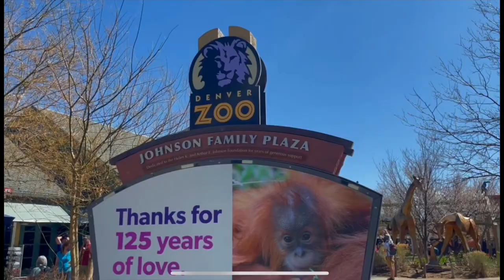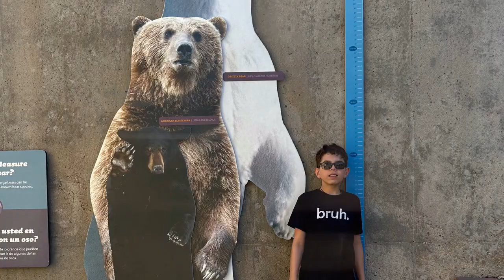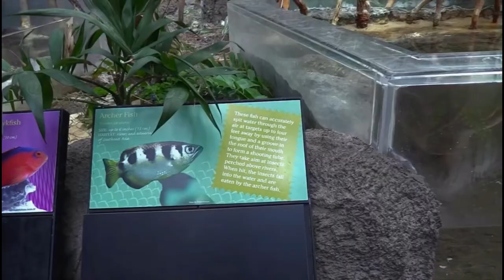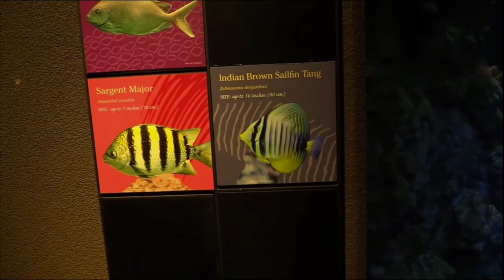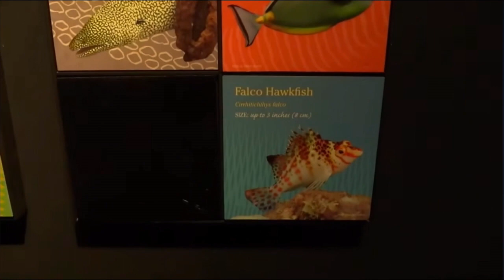Denver Zoo Full Tour - Denver, Colorado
Denver Zoo is an 80-acre (32 ha) zoological garden located in City Park of Denver, Colorado, United States. Founded in 1896, it is owned by the City and County of Denver and funded in part by the Scientific and Cultural Facilities District (SCFD). It is the most visited paid attraction in the Denver metropolitan area. Denver Zoo is accredited by the (American) Association of Zoos and Aquariums (AZA) and is also a member of the World Association of Zoos and Aquariums (WAZA). The zoo achieved ISO 14001 certification in 2009, was given the first AZA Green Award in 2011, and was named the "Greenest Zoo in the Country" at the World Renewable Energy Forum in 2012. In 2015, it was re-certified for ISO 14001 and achieved OHSAS 18001 certification, becoming only the fourth zoo in the world to get both certifications.

Exhibits
Denver Zoo houses species from all over the world, including hoofed mammals, carnivorous mammals, primates, pachyderms, birds, reptiles, and fish. The zoo's animal collection contains 3,500 specimens representing 550 unique species. The zoo is laid out in a large loop, with exhibits both inside and outside the loop. Current exhibits include the following:

Primate Panorama spreads over 7 acres (2.8 ha) and primarily houses apes and other larger primates.

Jewels of the Emerald Forest pavilion is situated near the entrance to Primate Panorama. It features a meandering trail through diorama replicas exhibiting many small primates amongst other rainforest animals.

Monkey Island was built in 1937 with funds from the Works Progress Administration. It was rehabilitated in 1950.

Predator Ridge, completed in 2004 and the first exhibit most visitors encounter, is a large exhibit representing the African savanna.

The Edge is a newly designed exhibit modeled after the pine forests of Russia for the zoo's Amur tigers.

Hoofed mammals are generally housed in the center of the zoo's main circular path.

Giraffe House was created in 1966 and, along with the outdoor giraffe run, houses the zoo's giraffe herd.

Mountain Sheep Habitat was opened in 1979. It contains two natural-style "mountains" housing Rocky Mountain bighorn sheep and mountain goats.

Lorikeet Adventure, the Nurture Trail, and the Avian Propagation Center all opened in 2006.

The Forest Aviary in Primate Panorama is a 7,500-square-foot (700 m2) area richly landscaped and enclosed in a nearly invisible wire mesh.

Tropical Discovery was opened in 1993 as the zoo's herpetarium and aquarium. The building explores several tropical environments and displays mammals, reptiles, fish, amphibians and insects from these areas.

Dragons of Komodo was the largest Komodo dragon exhibit of its kind since it opened in 1999 and is still one of the largest Komodo dragon exhibits in the country.

Toyota Elephant Passage is a $50 million 10-acre (4.0 ha) exhibit. At its opening, it was the largest bull elephant habitat in the world, designed to house up to 12 elephants, 8 of them bulls. This arrangement allows the zoo to conduct behavioral research related to the recent discovery that bull elephants (originally thought to be solitary) form loose bachelor herds in the wild when not breeding with matriarchal herds.

Harmony Hill provides a habitat for grizzly bears modeled after the fictional Harmony Hill State Park.

Northern Shores
This exhibit opened in 1987 and has continued to be a spacious and engaging home for California sea lions.